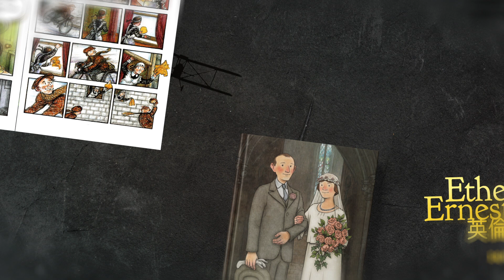From Bestseller to Blockbuster 書寫 • 光影 (CHI)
【mmTV：FromBestsellertoBlockbuster LustCaution Ethel&Ernest NakedLunch AlongWithTheGods】

《色戒》Lust Caution
07/03 (SAT) 23:50

《英倫戀曲》Ethel & Ernest
14/03 (SAT) 23:45

《活死人之旅》Naked Lunch
21/03 (SAT) 23:50

《與神同行》Along With The Gods: The Two Worlds (Part 1)
28/03 (SAT) 23:40

可在MOViE MOViE (Now TV ch116)
可於MOViE MOViE自選服務及MOViE MOViE PLAY點播
Only on MOViE MOViE (Now TV ch116)
Available on MOViE MOViE on Demand and MOViE MOViE PLAY